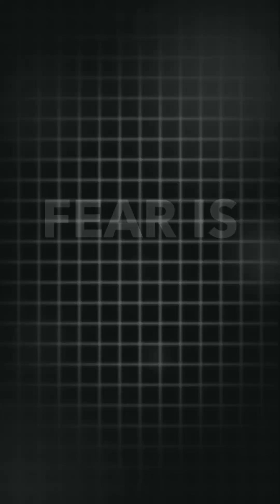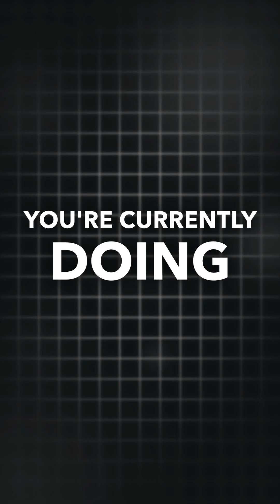Navigating Cybersecurity in 2026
Discussing the issue of fearmongering in the cybersecurity industry, offering practical advice on how to navigate career challenges and stay focused on skill development in 2026.

#️⃣ Relevant Hashtags